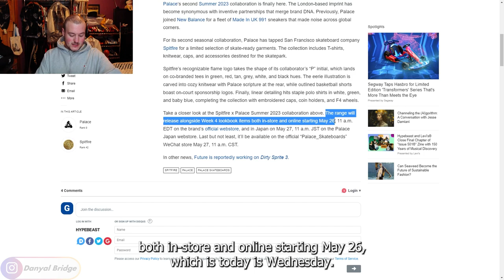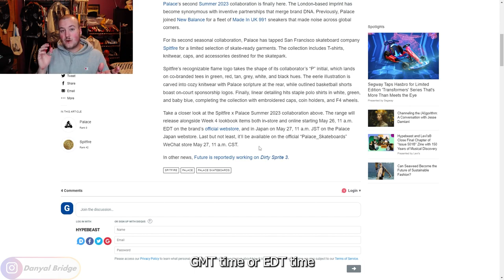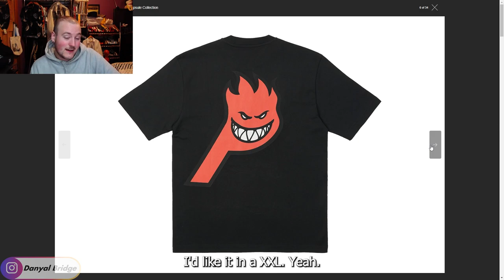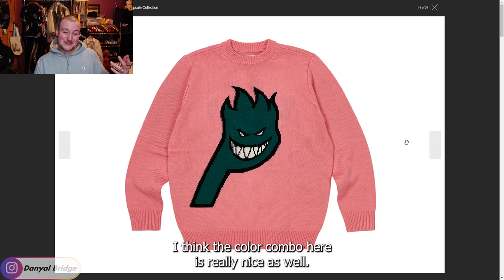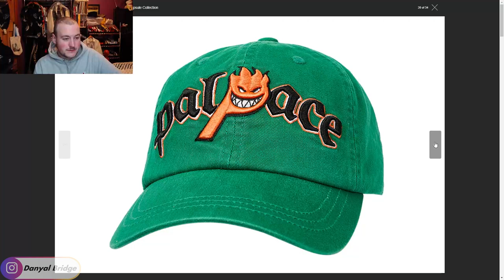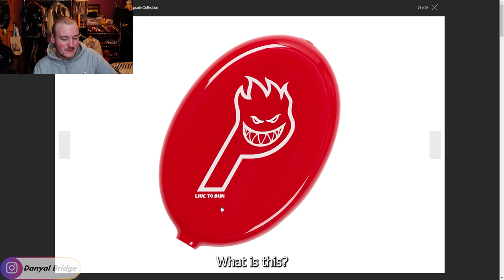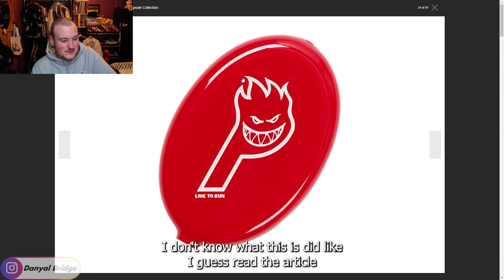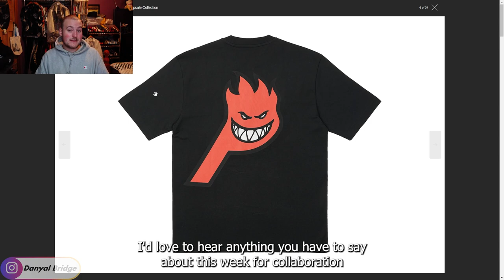Streetwear Talk | Palace & Spitfire Collab For A Summer 2023 Week 4 Capsule!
Hey y'all! Welcome back to another streetwear talk video! In today's video, I am going to be covering the upcoming collaboration between Palace Skateboards & Spitfire For Week 4 Of Palace's Summer 2023 Collection!

In the video, I will be using a HYPEBEAST Article to cover the collaboration, the release details for this collab and my thoughts and opinions on the collab.

As always, I want to know your thoughts and opinions on this collab! Do you like this release? Do you like any pieces in particular? Lemme know all your thoughts and opinions in the comment section below!

Chapters
0:00 Intro
0:34 What Am I Going To Be Covering In Today's Video
1:31 Palace x Spitfire - Release Details
3:38 Palace x Spitfire - Individual Pieces
8:40 Palace x Spitfire - Thoughts & Opinions
10:09 Outro